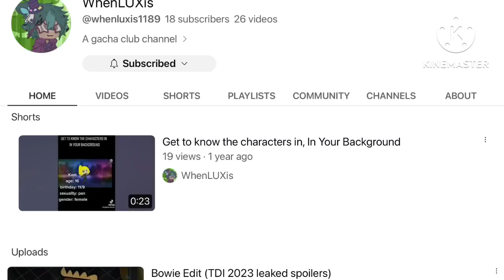Tms Tml Season 5:The Irl Season Episode 13:The Finale Part 1 Third Place Unmasking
Who gets third